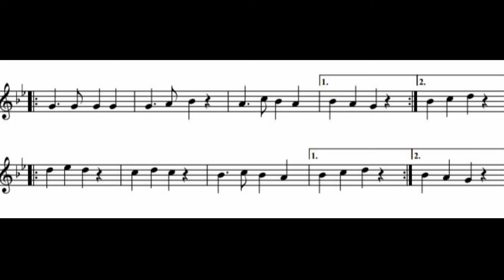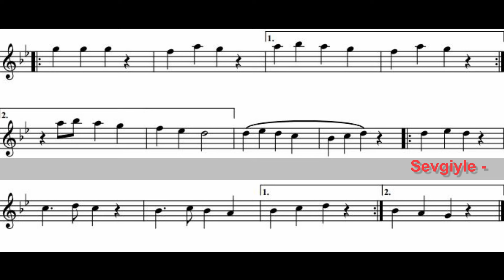BESMELE ÇOCUK ŞARKISI (Öğüt) - Mehmet Bülent Paköz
Güfte ve Beste : Mehmet Bülent Paköz
Makam              : Nihavend
Usül                   : Sofyan (Düm te ke tek ka)
Giriş Resim      : Yunus Torun
NOT                   : Çocuklar, enstrüman çalışmasının üzerine okuyup kaydınızı
@mpakoz ya da besmele_çocuk instagram adreslerinden gönderin sayfalarımda sizleri paylaşmak istiyorum. Ayrıca içinizden en güzel okuyana bu enstrüman kaydını stüdyoda okutturup önemli müzik kanallarında paylaşalım  hepinize şimdiden keyifli okumalar diliyorum. Çocuklar ! Haydi Bismillah.
NOT : İnşallah Besmele Çocuk Hikaye Kitabı yakında tüm internet adreslerinde yerini alır.
Besmeleyle başlayın her işe siz ÇOCUKLAR.
İyiyle, güzelle, dost olun siz ÇOCUKLAR.
Güneşle/İmsakta, kuşlarla uyanın siz ÇOCUKLAR.
Sevgiyle başlayın her işe/güne siz ÇOCUKLAR.